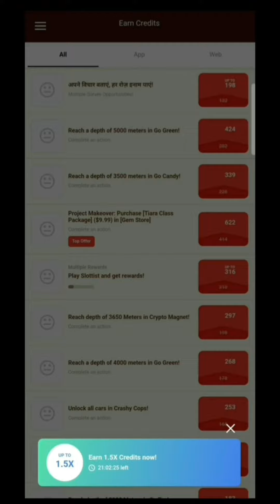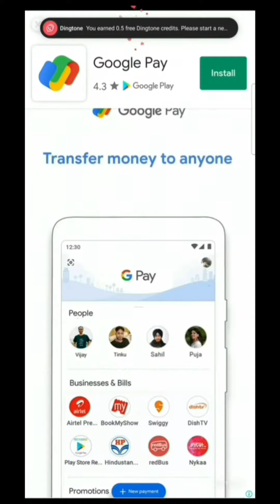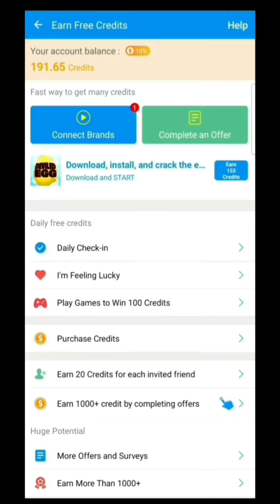HOW TO GET 15-20 CREDITS DAILY IN DINGTONE | SKIP AD METHOD | MÉTODO BY LILY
THIS METHOD WILL ONLY WORKS IN LATEST PLAYSTORE/APPSTORE VERSIONS OF DINGTONE.
EARN MAX CREDITS USING THIS TRICK.
USE OLDER VERSIONS FOR SETTING UP CALLER IDs.
GOOD LUCK.

LILY  |  AKATSUKI